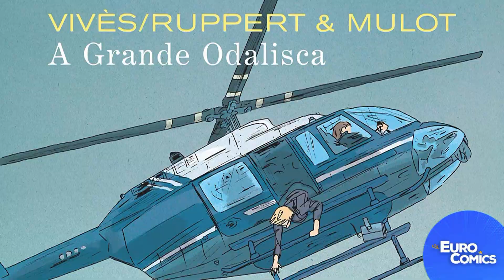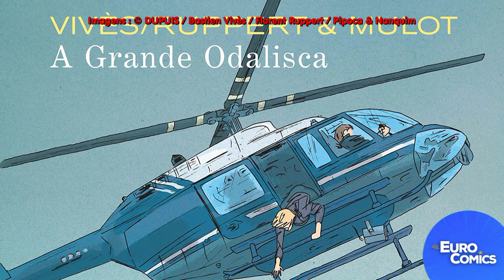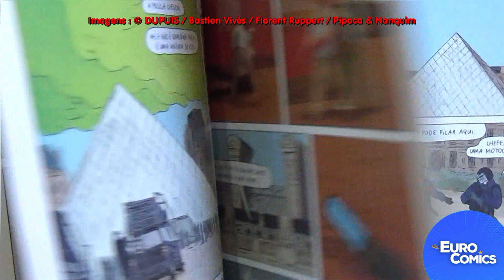A Grande Odalisca (Pipoca & Nanquim)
Lançada pelo Pipoca & Nanquim, A Grande Odalisca é uma HQ cheia de ação, de Bastien Vives, Florent Ruppert e Jérôme Mulot.

Alex e Carole são duas sensuais assaltantes que já encararam diversas missões e que decidem se superar, tentando roubar A Grande Odalisca, obra-prima de Jean-Auguste Dominique Ingres, pintura em exibição no Louvre.